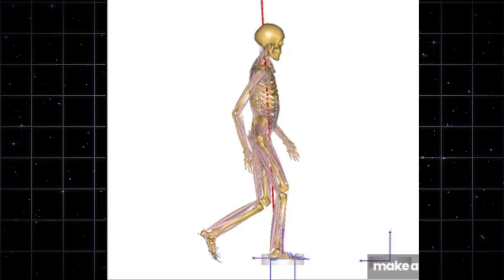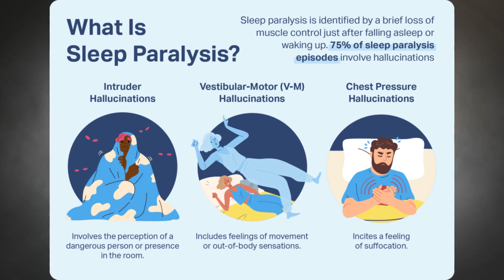Why We See Ghosts: Brain Tricks Explained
Ghost stories are everywhere—haunted houses, eerie whispers, flickering lights at 3 AM. But do ghosts really exist, or are they just tricks of the brain and environment? This video explores the science behind ghosts, debunking the myths that spirits walk among us. From apparitions, possessions, and haunted objects to pop culture references like Manichitrathazhu and Dybbuk, we break down why ghost stories are so popular.

Using physics, neuroscience, and psychology, we explain why ghosts violate the laws of motion, sound, and light, and how experiences of hauntings often come from sleep paralysis, lucid dreaming, hallucinations, pareidolia, infrasound, and electromagnetic fields. We’ll also dive into the “ghost hunter” industry and why every investigation so far has found zero real evidence.

If you’ve searched for do ghosts exist, science of ghosts, haunted house myths, paranormal debunked, ghost hunting explained, or psychology of ghost experiences, this video gives you the rational perspective.

Chapters
00:00 – Introduction: Why ghost stories haunt us
02:10 – What are ghosts? Beliefs and folklore
05:00 – Types of ghostly encounters and possessions
08:20 – Haunted objects, spirits, and pop culture
11:00 – Science ruins the party: physics vs ghosts
14:20 – Ghost hunting and the lack of evidence
17:30 – Brain tricks: sleep paralysis, dreams, and pareidolia
21:00 – Environmental factors: infrasound and EM fields
24:00 – Final thoughts: Science explains the magic

• ⭐ You can also support via the Super Thanks button